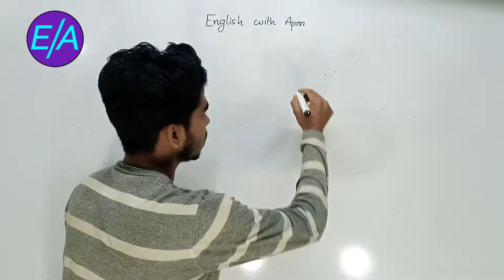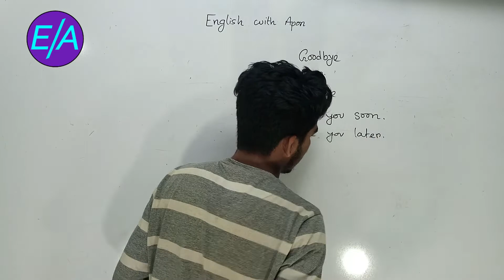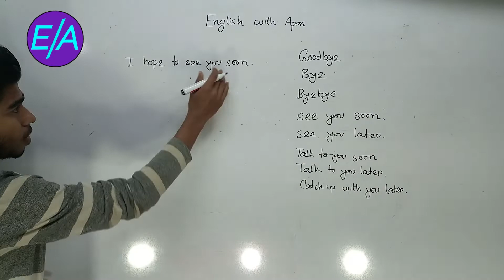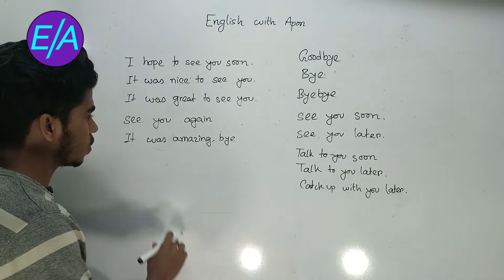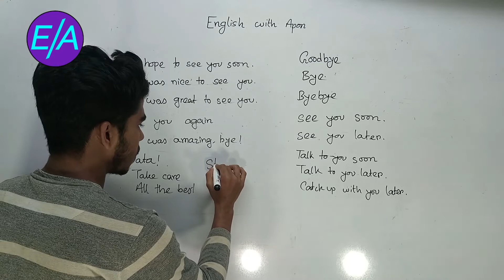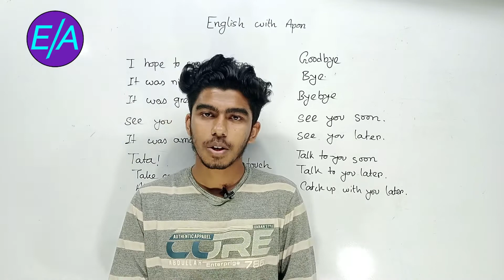কত উপায়ে Good Bye বলা যায়- Different ways to say Good Bye- English Expressions- English with APON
Hello everyone,
Welcome back to a new lesson. I hope you like this video.কত উপায়ে Good Bye বলা যায়- Different ways to say Good Bye- English Expressions.
Stay with me and keep learning.

Related:50 ways to say goodbye,goodbye,ways to say goodbye,train 50 ways to say goodbye,how to say goodbye,
50 ways to say goodbye train,love has different ways to say goodbye,say,ways to say bye,the way i say goodbye,
100 ways to say goodbye,cute ways to say goodbye,train ways to say goodbye,fifty ways to say goodbye,
funny ways to say goodbye,other ways to say goodbye,slang ways to say goodbye,all the ways to say goodbye,
english speaking practice,spoken english course,spoken english classes,english,english speaking course,
spoken english practice,spoken english malayalam,english spoken,speak english,speak english fluently,
spoken english guru,spoken english class,spoken english class 1,how to speak english,spoken english tutorial,
spoken english in telugu,spoken english sinhala books,spoken english for students,